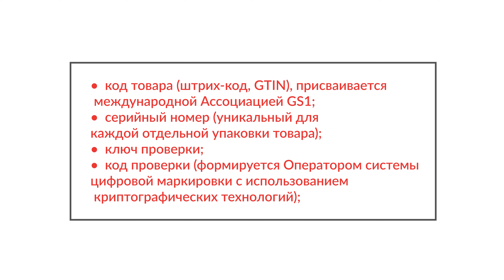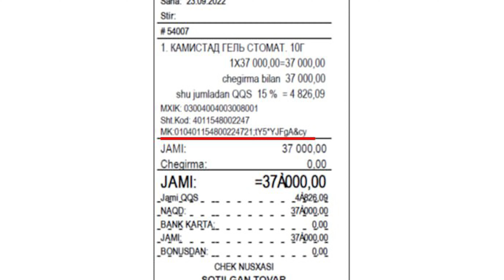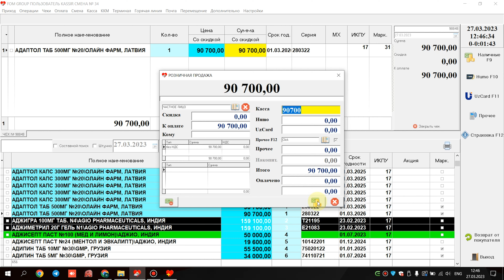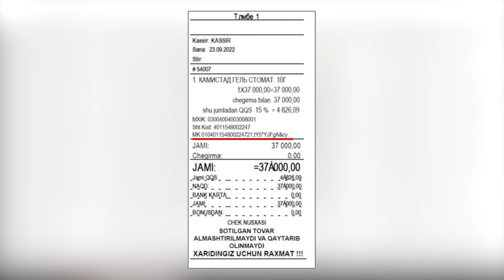F-KASSA. Инструкция по использованию кода маркировки товаров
- понятие маркировки и для чего она нужна
- как использовать код маркировки при продаже товара